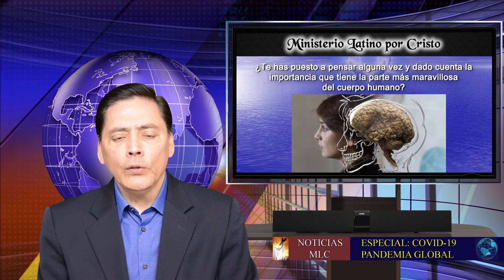¿QUIÉN CONTROLA TUS PENSAMIENTOS?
Después de haber hablado del temor, el miedo, el pánico y la adversidad. Este día hablaremos del centro de comando, de la torre de control de tu vida que es LA MENTE, TU CEREBRO. Debemos hacernos la pregunta: ¿Quién controla tus pensamientos? Esto es crítico de entender y tomar el control para asegurarnos una vida positiva con la ayuda del Espíritu Santo de Dios.